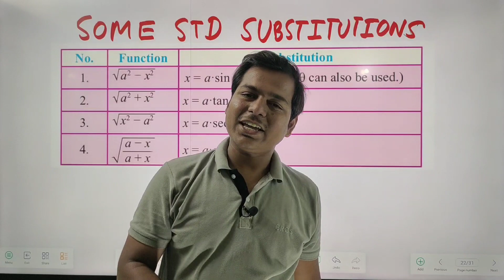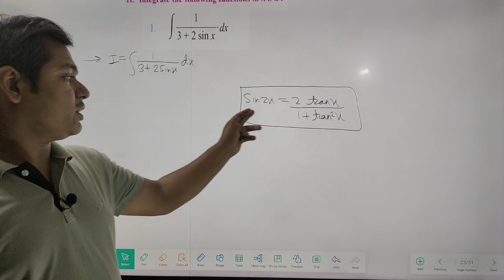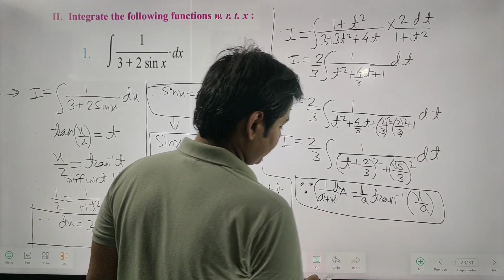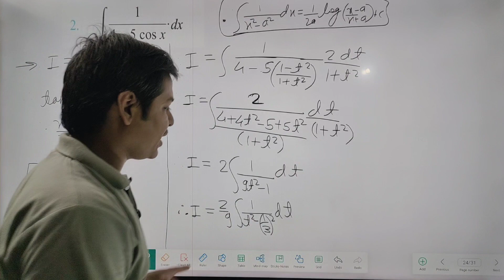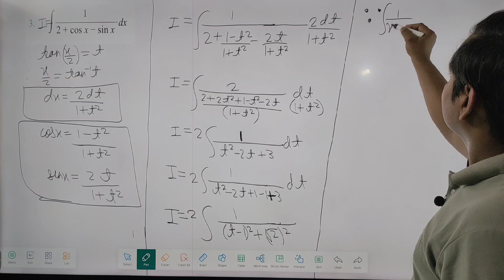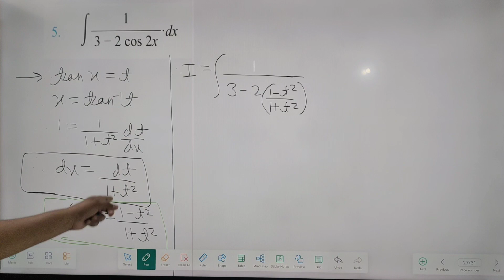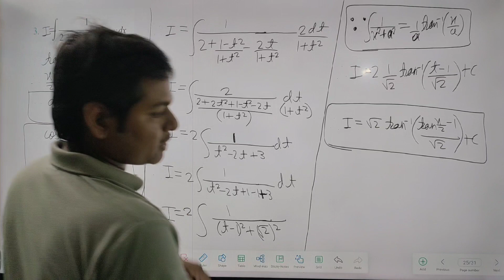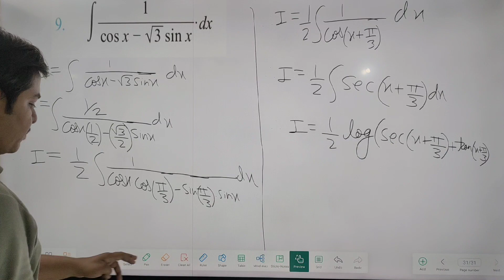CH.3 | INDEFINITE INTEGRATION |EXERCISE 3.2 B | HSC 12TH MAHARASHTRA BOARD | LECTURE 11